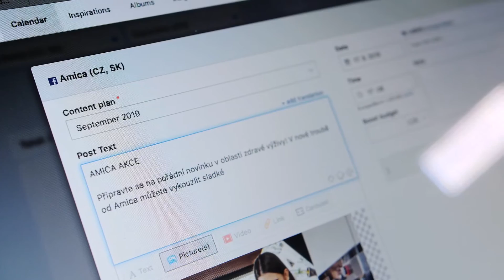World of Online digital agency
My jsme WOO! Fungujeme od roku 2017 a od té doby stále rosteme. Jsme odborníci, kteří se každý den vzdělávají a věnují online marketingu.